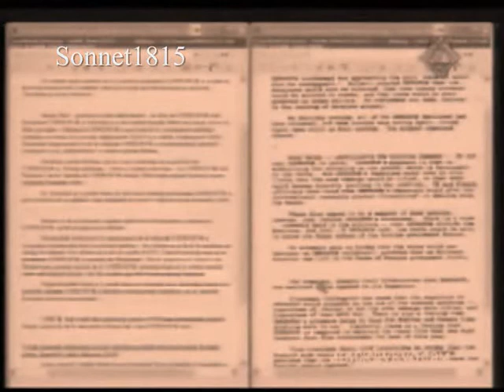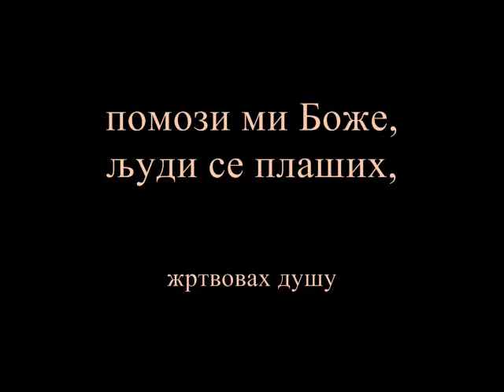General Mladic Hag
Генералу Младићу позлио у Хагу пребачен у болницу
Gen Ratko Mladic Serb army chief Ratko Mladic taken to hospital

Ratko Mladic was taken to hospital on Thursday after suddenly being taken ill during his trial